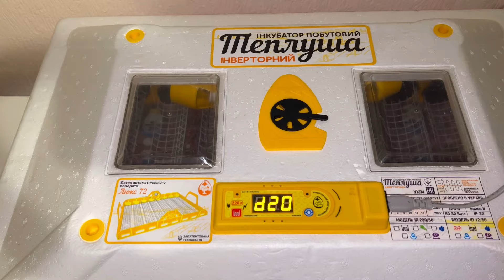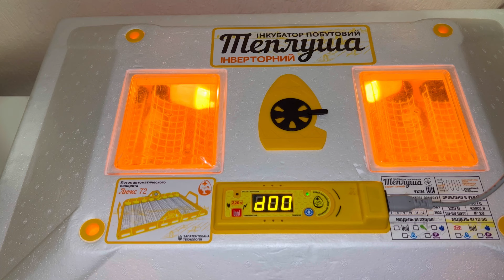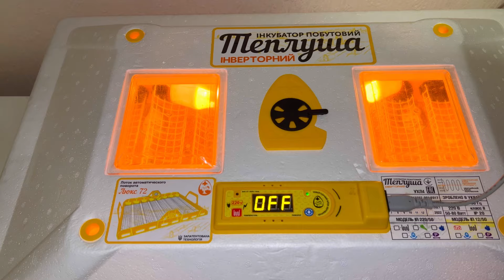З чого ПОЧАТИ інкубацію⁉️в інкубаторі Теплуша Люкс 72‼️яйця від чубатих та своїх курочок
НА МОЄМУ КАНАЛІ ЩЕ Є БАГАТО ЦІКАВИХ ВІДЕО